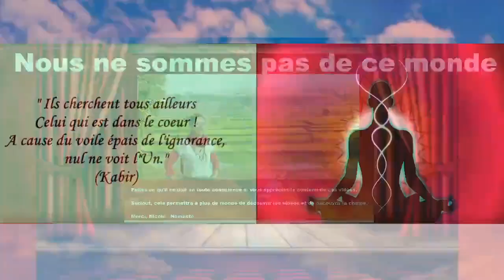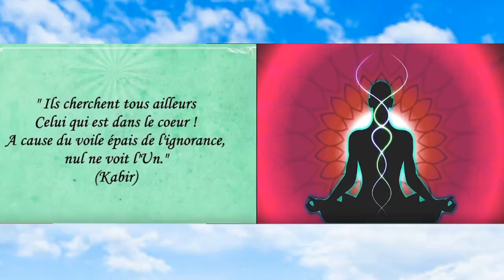20 - Nous ne sommes pas de ce monde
Le monde d'hier n'est plus, celui de demain dépendra de ce que "JE SUIS" aujourd'hui.

Nous vivons dans un monde duel, ou les opposés s'affronte en permanence.

Chacun de nous est, doté du discernement alors utilisons le !

Reprenons le contrôle de notre vie en être Souverain !

Pour me soutenir et m'encourager à produire de nouveaux contenus, vous pouvez me faire un don sur :